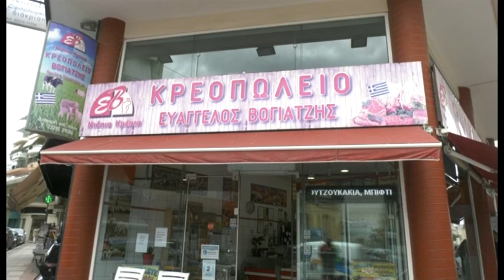ΣΤΑ ΔΥΟ ΕΥΡΩ ΠΙΟ ΠΑΝΩ Η ΤΙΜΗ ΣΤΑ ΑΡΝΙΑ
Στα δύο ευρώ πιο πάνω είναι η τιμή στα αμνοερίφια για το Πάσχα σε σχέση με πέρυσι. Οι κρεοπώλες στη Χαλκίδα τα προμηθεύονται απευθείας από ντόπιους κτηνοτρόφους και προσπαθούν να διατηρήσουν τις τιμές σε χαμηλά επίπεδα. Η κίνηση ξεκίνησε με τον κόσμο να προτιμά περισσότερο το αρνί σε κομμάτι παρά ολόκληρο.